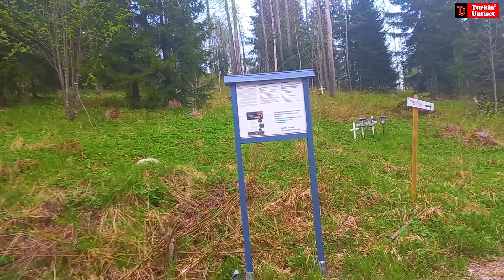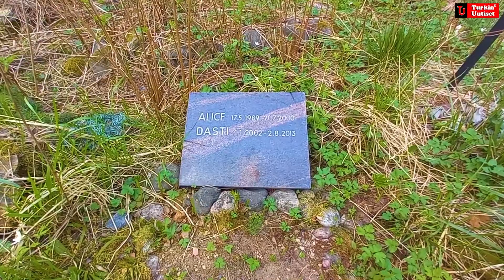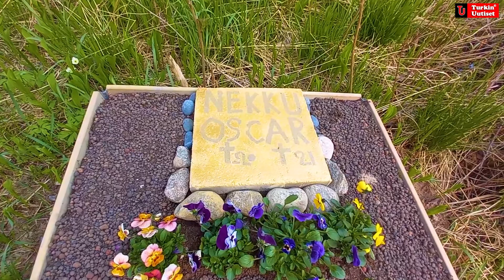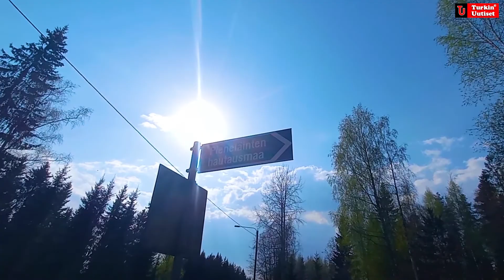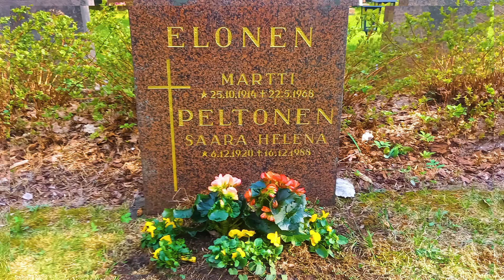Finlandiya'da hayvan mezarlığı / Turkin Uutiset ᴴᴰ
tag🏷️

Ali Ergene Kimdir?
Ali Ergene, 1992 yıından beri Finlandiya’da yaşayan Aydın kökenli bir türktür. 21 yıl plywood üreten bir firmada çalışan ve Finlandiya’da sektörü ile ilgili ithalat, ihraacat, teknikerlik eğitimi alan Ali Ergene bunların yanı sıra Helsinki şehir rehberliği ve türkçe ve fince tercümanlık eğitimleri bulunmaktadır. Şu anda aktif olarak fince – türkçe mütercim tercümanlık mesleğini yapmaktadır. Ali Ergene 1998 yılında Türkiye’yi, gezilecek yerlerini ve kültürünü tanıtan fince bir site kurarak ülkesinin ekonomisine katkıda bulunmaya çalışmıştır. Ali Ergene 2016 yılında gene fince olarak Türkiye haberleri veren turkinuutiset.fi isimli siteyi kurarak fin halkını Türkiye hakkında doğru haberler vererek bilgilendirmeye çalışmaya başlamış hala buna devam etmektedir. Ayrıca aynı isimle sosyal medyada ve bu bulunduğumuz platformda faaliyetlerine ve bilgilendirmelerine devam etmektedir.

Ali Ergene omurgalı ve dik duruşuyla yayınlarına bu acımasız platformda ısrarla devam etmeye çalışmaktadır. Ali Ergene ayrıca sivil toplum kuruluşlarında görev almış UID Finlandiya’nın kurucularındandır. Kendisi Aydın’nın Kuşadası ilçesinde Ege Finlandiyalılar Derneğini kurmuş ve 5 yıl dernek başkanlığı yapmıştır. Ülkesi ve insanları için elinden geleni yapmaya hala devam etmektedir. Ali Ergene doğru bildiğini söylemekten çekinmeyen hiç bir siyasi bağlantısı olmayan faaliyetlerine ve yayınlarına ısrarla devam etmeye çalışmaktadır. Bu yayınlarını yaparken hiç bir kurum yada kuruluştan maddi yardım almamayı ve kendi bütçesiyle bunları yapmayı kendisine ilke edinmiş iyi olsun kötü olsun köklerini inkar etmeyen, vatansever, milliyetçi, milli ve doğru çizgide ilerlemeye ısrarla devam etmeye çalışan Türkiye aşığıdır. Ali Ergene ayrıca Finlandiya’da Aydın Efesi yada Ali Baba olarak tanınır.
'BATICILIK AHMAKLIKTIR' Mustafa Kemal Atatürk